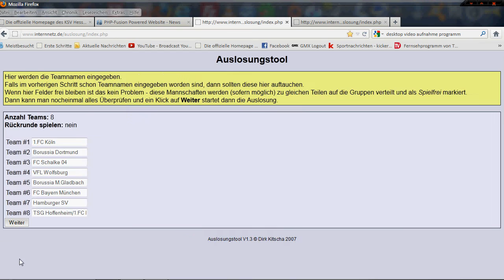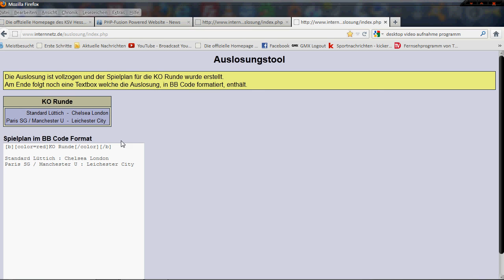Auslosung DFB Pokal u World Cup